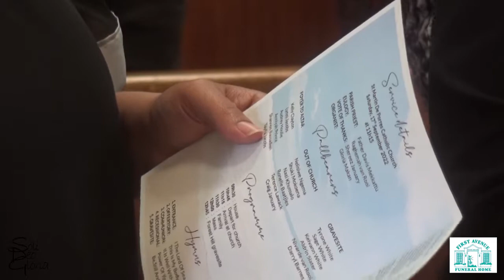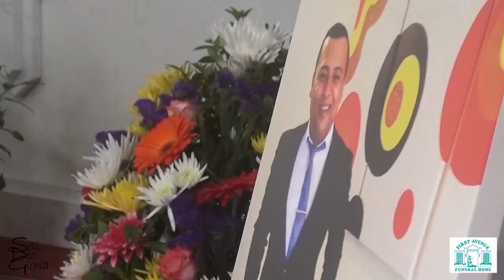Funeral Service of Kaylum Patrick White (Part 2)